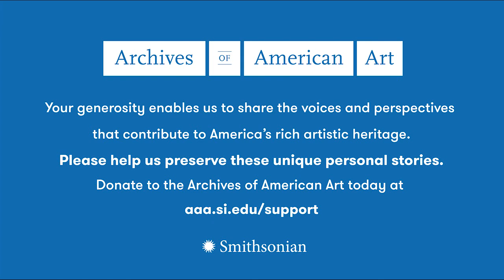Moses Ros, Pandemic Oral History Project, Archives of American Art, 2020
An interview with Moses Ros conducted 2020 August 28, by Fernanda Espinosa, for the Archives of American Art's Pandemic Oral History Project at Ros's home in the Bronx, New York.

This interview received Federal support from the Latino Initiatives Pool, administered by the Smithsonian Latino Center.